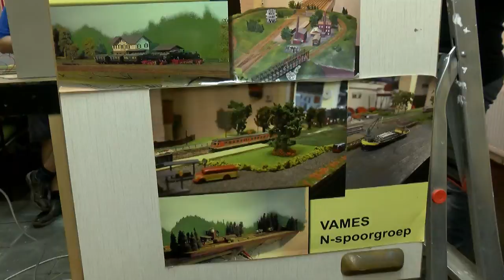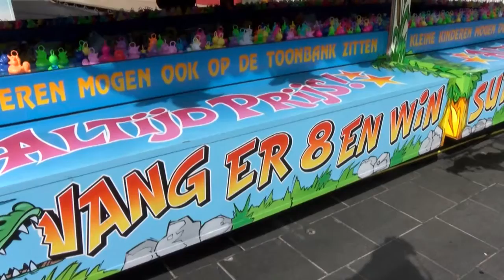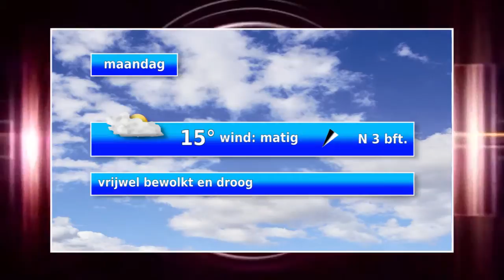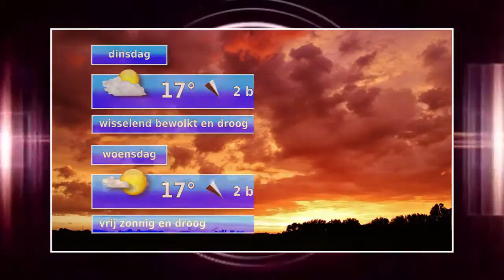Nieuwsoverzicht zondag 28042019